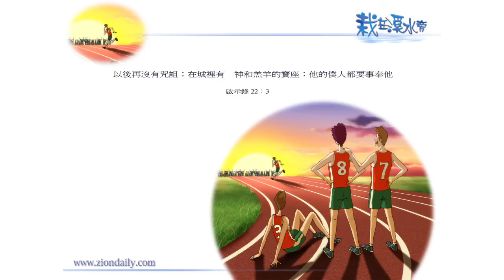【栽在溪水旁】《啟示錄22章3節》｜每天靈修系列｜2013-03-28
這經文述說，神的僕人也要事奉祂。然而，神怎樣選擇他的僕人呢？

在永恆裡，神選擇祂的僕人事奉祂，但在人短暫片段的人生中，在人類歷史，人只能參與一小片段，而神在這小片段中，會否讓我們有機會成為祂的僕人呢？當然，答案是有的！